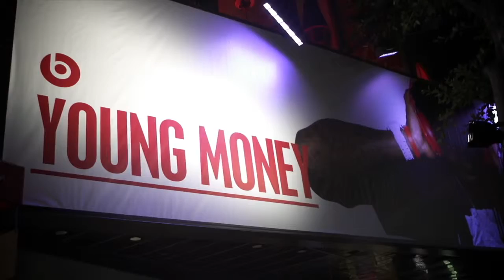Beats TV Presents Lil Wayne Launch Party